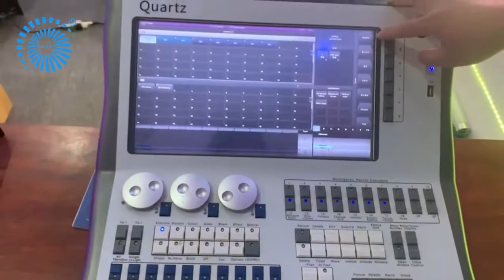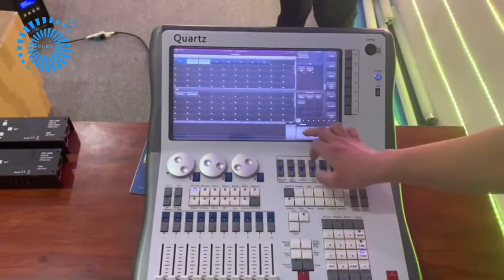How to make Clenled connect with Quartz Console?